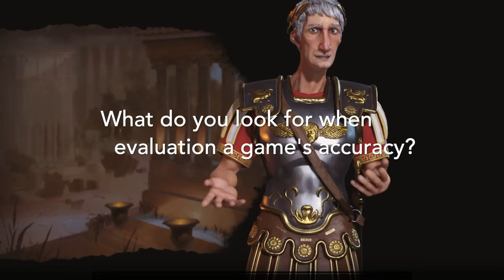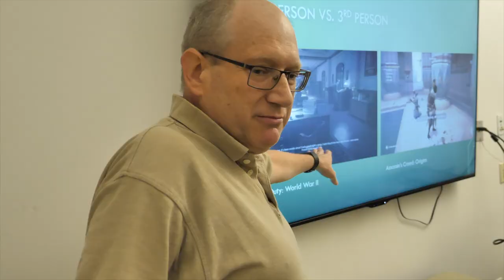UA: History Course Explores How Video Games Depict the Past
Dr. Martin Wainwright, chair of UA’s History Department, has written the first textbook that analyzes how well video games portray the past. He’s using his book as the basis for his course “History and Video Games.”